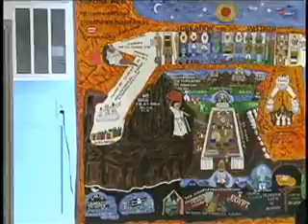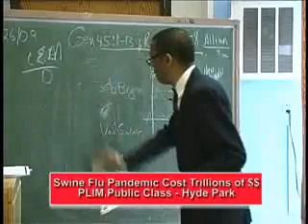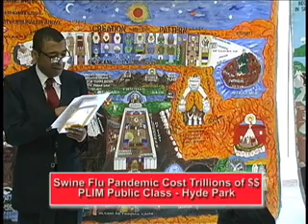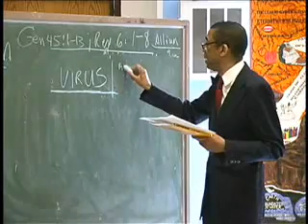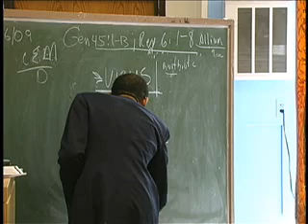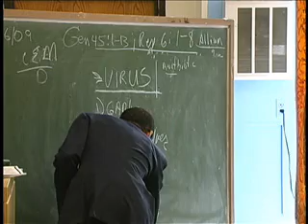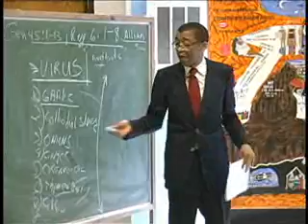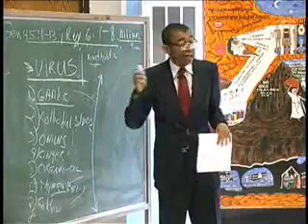Swine Flu: Garlic Can Stop It! 3 of 6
Colloidal Silver, Onions, Ginger, Oil of Oregano natural healers.  Texas boy quarantined due to swine flu.
Dr. Warren explains how garlic is a natural antibiotic; bacteria and flu cannot mutate around it. Garlic is a cheap, effective method to stop the swine flu.